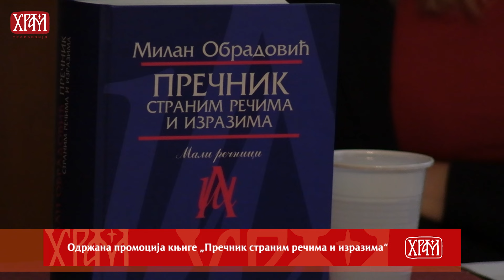Вести из Цркве за 20.11.2024.